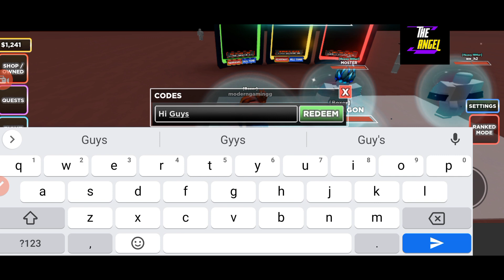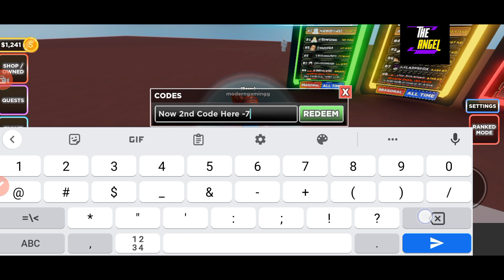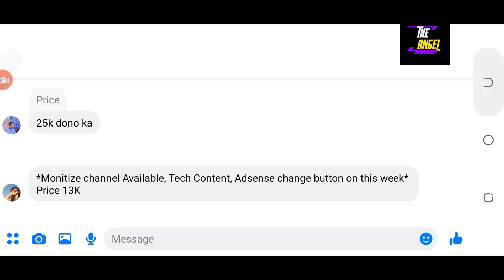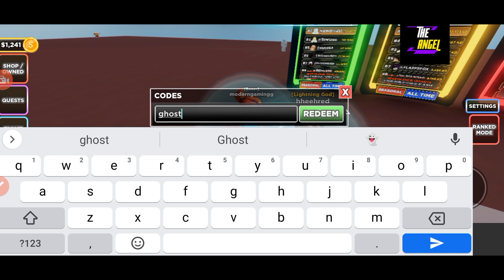✅ New Sep ✅ Nuevos Codigos De Juego De Boxeo Sin Titulo - Codigos The Untitled Boxing Game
Welcome

Fially new and working untitled boxing game codes are here for you, Watch it full till the end, grab all the codes.

Thanks